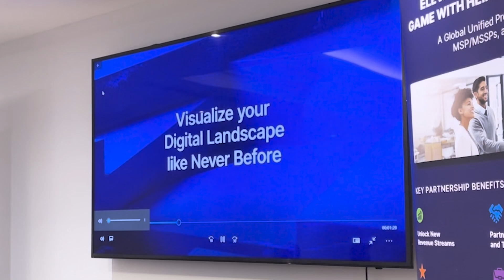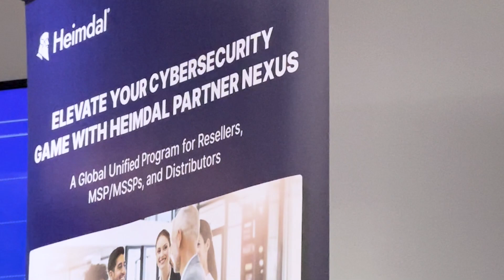Heimdal Partner Advisory Board Day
Check out @Heimdalcompany's newest video to see highlights from our Partner Advisory Board Day! We tackled current challenges in cybersecurity, gathered valuable feedback from our partners, and made exciting plans for 2025. Don’t miss it!